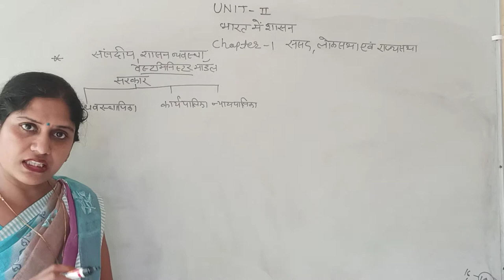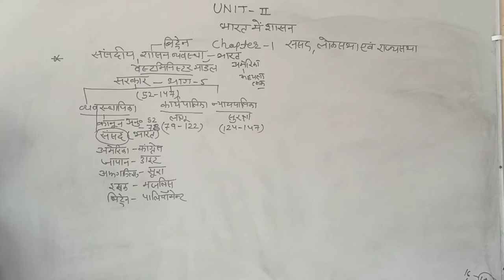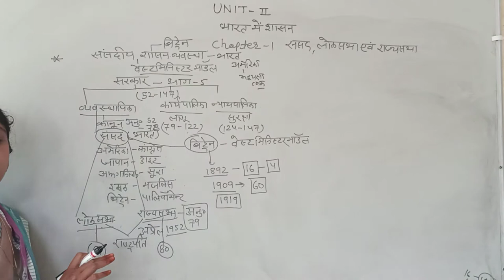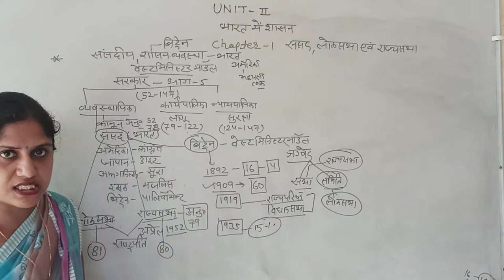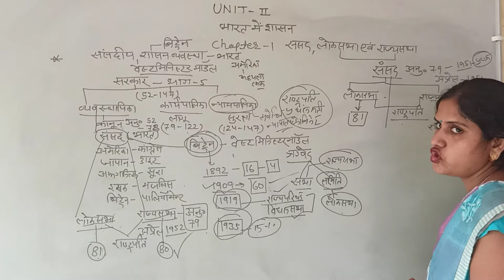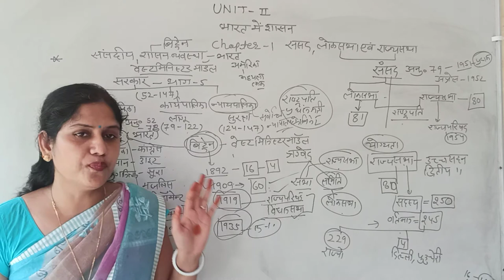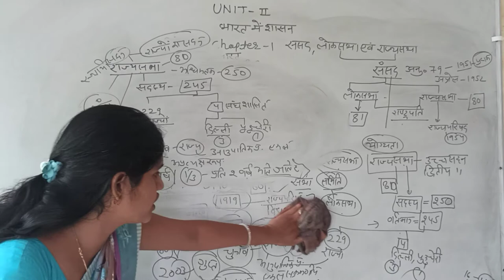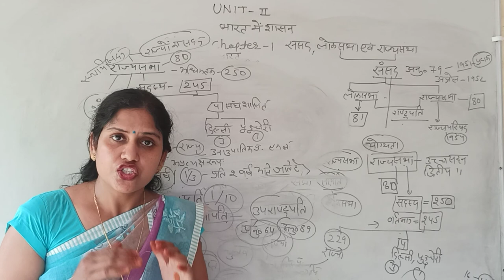भारतीय संसद#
भारत की संसद (अथवा पार्लियामेंट) भारतदेश की विधानपालिका का सर्वोच्च निकाय है। यह द्विसदनीय व्यवस्था है।